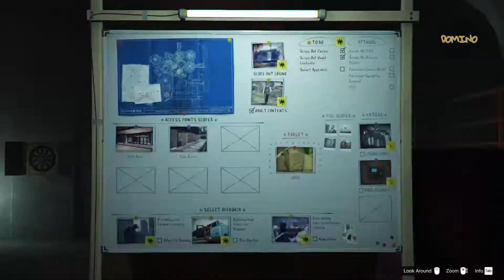DIAMOND CASINO HEIST SETUP PART 3 GTA 5 ONLINE GAMEPLAY #84 | DOMINO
Los Santos, the city that has it all, gets an extra dose of summer fun in the latest update to GTA Online, bringing with it a host of new activities for magnates, gearheads, and everyone in between.

15 New Vehicles
Including two new Open Wheel cars, the gas guzzling Dundreary Landstalker XL, the futuristic Lampadati Tigon supercar from Legendary Motorsport, newly available upgrades at Benny’s Original Motor Works and more.

6 New Co-Op Missions
Galaxy Superyacht owners can host six new co-op missions ready to launch from the bridge of their vessel, or by simply calling the captain from their iFruit Phone. Play solo or invite an Organization for backup as you embark on nautical vengeance.

New Open Wheel Cars, Tracks and Race Creator
There are two new Open Wheel racecars and a new Open Wheel Race Series with nine fresh tracks to leave your skid marks on. With the new Open Wheel Race Creator, adrenaline junkies can now design and craft their own hi-octane experiences.

All New Business Battles
New competitions are taking place at various locations across the map and carrying massively increased rewards. Bring your squad to maximize your return on investment.

Diamond Adversary Series
Casing and robbing the joint is fun, but sometimes you need to scratch that competitive itch. The Diamond Adversary Series brings high-stakes modes to the glitzy, glamorous confines of The Diamond Casino & Resort.

The open world setting, modelled on Los Angeles and other areas of Southern California, constituted much of the development effort. Key team members conducted field trips around Southern California to gather research and footage, and Google Maps projections of Los Angeles were used to help design the city's road networks. The proprietary Rockstar Advanced Game Engine (RAGE) was overhauled to increase its draw distance rendering capabilities. For the first time in the series, players control three protagonists throughout the single-player mode. The team found the multiple protagonist design a fundamental change to the story and gameplay devices. They refined the shooting and driving mechanics and tightened the narrative's pacing and scope.

The actors selected to portray the protagonists invested much time and research into character development. Motion capture was used to record the characters' facial and body movements. Like its predecessors, the game features an in-game radio that plays a selection of licensed music tracks. An original score was composed over several years by a team of five music producers. They worked in close collaboration, sampling and incorporating different influences into each other's ideas. The game's re-release added a first-person view option along with the traditional third-person view. To accommodate first-person, the game received a major visual and technical upgrade, as well as new gameplay features like a replay editor that lets players create gameplay videos.

Initial work on Grand Theft Auto V constituted the open world creation, where preliminary models were constructed in-engine during pre-production.The game's setting is the fictional US state of San Andreas and city of Los Santos, based on Southern California and Los Angeles respectively.San Andreas was first used as Grand Theft Auto: San Andreas' setting, which featured three cities separated by open countryside. The team thought that the ambition of including three cities in San Andreas was too high, as it did not emulate the cities as well as they had hoped.Houser felt that an effective portrayal of Los Angeles needs to emulate its urban sprawl, and that dividing the workforce between multiple cities would have detracted from capturing "what L.A. is".Garbut said that PlayStation 2 era technology lacked the technical capabilities to capture Los Angeles adequately, such that San Andreas' rendition of Los Santos looked like a "backdrop or a game level with pedestrians randomly milling about".The team disregarded San Andreas as a departure point for Grand Theft Auto V because they had moved on to a new generation of consoles and wanted to build the city from scratch. According to Garbut, game hardware had "evolved so much from San Andreas" that using it as a model would have been redundant.The team's focus on one city instead of three meant that they could produce Los Santos in higher quality and at a grander scale than in the previous game.